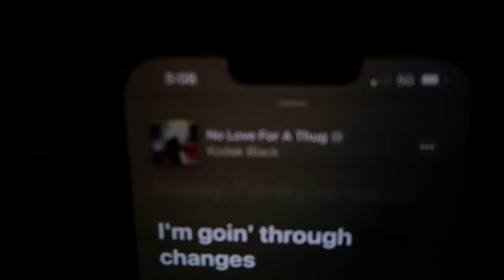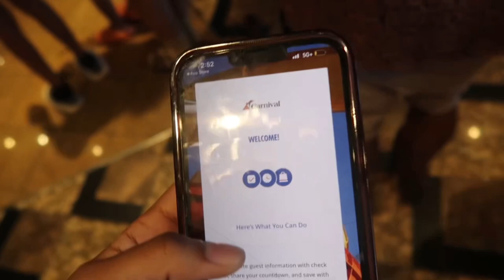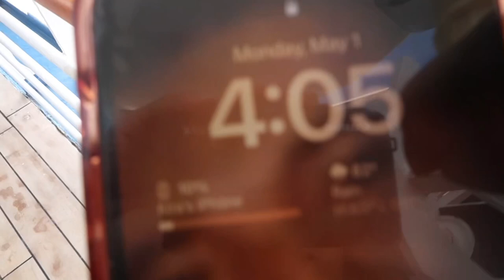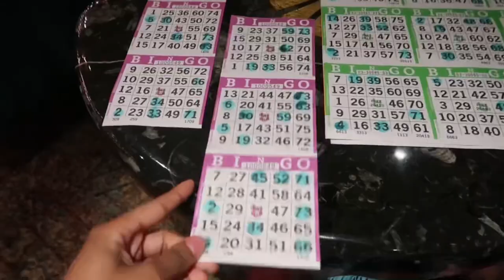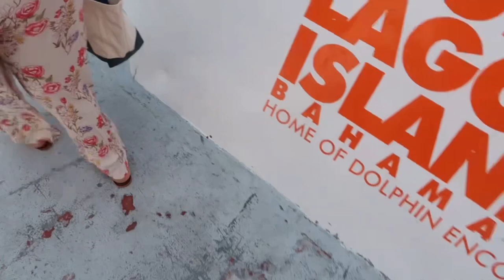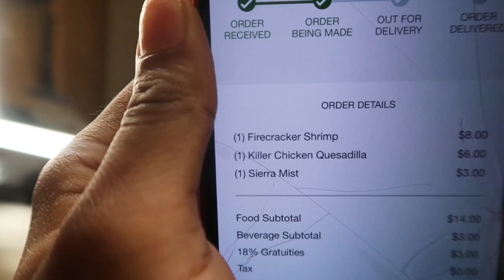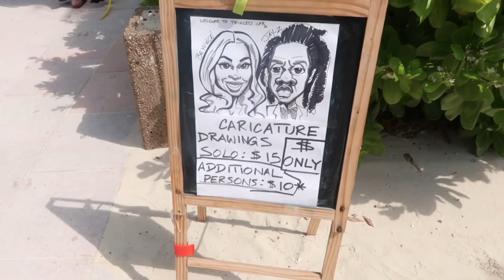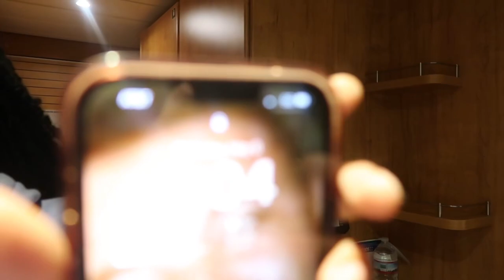TRAVEL VLOG| BAHAMAS 🇧🇸 , I KISSED A DOLPHIN, CRUISE SHIP PARTY, CARICATURE DRAWING OF ME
My very first video/vlog! Hope you enjoy